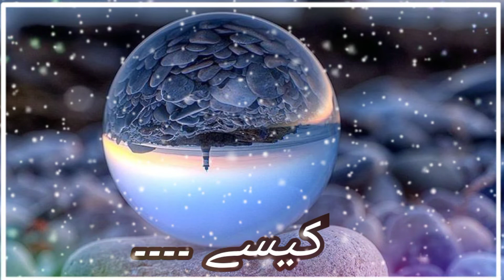Gindagi Ko Gena Aasan Nhi Hota | 2Deep Line | New status Whatsapp|Urdu status Whatsapp |Nice status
My channel sport me guys 💯💯💯